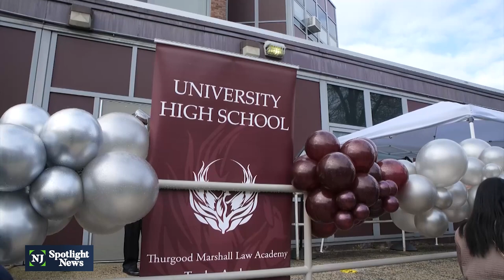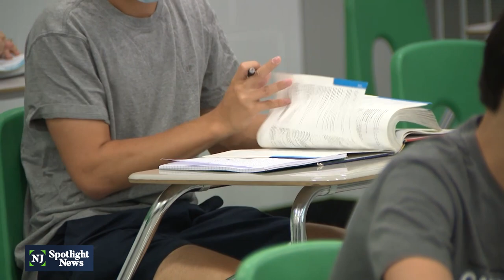A big push for summer school in Newark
Newark, which has the largest public school system in the state, identified more than 10,000 K-12 students in need of mandatory summer school this year. That’s double the number compared to last year. The district is expanding its summer offerings, opening 14 schools around the city for students in K through 7th grades, and 12 high schools offering summer courses.